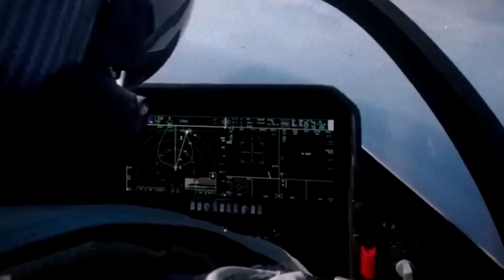F-22 Raptor : পৃথিবীর সবচেয়ে শক্তিশালী যুদ্ধবিমান II The most powerful fighter in the world.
Description Keywords:

F-22 Raptor Overview
Most Powerful Fighter Jet
Advanced Air Superiority Aircraft
Stealth Fighter Capabilities
Cutting-Edge Military Aviation
Superiority in Aerial Warfare
F-22 Raptor Features
Air Dominance Fighter
Future of Fighter Aircraft
Advanced Military Technology

Title Keywords:

F-22 Raptor: Unleashing the Beast of the Skies
Aerial Dominance Defined: F-22 Raptor's Power Revealed
Stealth Supremacy: The F-22 Raptor Experience
Beyond the Horizon: F-22 Raptor, Earth's Mightiest Fighter
Flight of the Future: Exploring the F-22 Raptor's Power
Air Superiority Unleashed: The F-22 Raptor Chronicle
Wings of Power: The Most Formidable F-22 Raptor
Guardians of the Sky: F-22 Raptor's Dominance Revealed
F-22 Raptor: A Masterclass in Aerial Warfare
Unmatched Power: The F-22 Raptor's Legacy